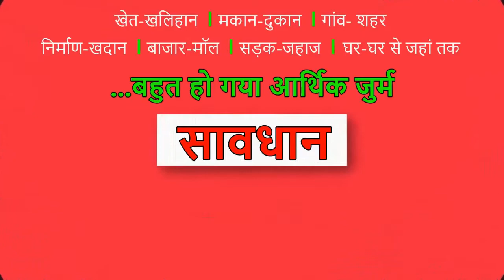KAMGAR_INDIA PROTEST SHOES_POLICE SINGHU_BORDER सिंघु_बॉर्डर प्रोटेस्ट किसान_आंदोलन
कामगार इंडिया KAMGAR INDIA is India's leading Youtube Channel. कामगार इंडिया YouTube channel offers latest news videos on DIFFERENT types as a श्रमिक मेहनतकश संगठित-असंगठित/ LABOUR HARD WORKING ORGANIZED UNORGANIZED with latest UPDATES. हां घंटी को दबाना ना भूले ताकि खबर सबसे पहले आप तक पहुंचे । खबर अच्छी लगे तो कमेंट करें और सभी को शेयर भी करें। श्रमिक मेहनतकश संगठित-असंगठित अन्य कार्यक्रमों का लाइव खबर कवरेज व प्रसारण के लिए डायल करें - व्हाट्सप्प – 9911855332

जूता पोलिस सेवा
गुरुद्वारा
 सिंघु बॉर्डर
 प्रोटेस्ट
किसान आंदोलन
 किसान धरना
फार्मर प्रोटेस्ट
Kamgar India
Shoe Police
 Service
Gurudwara
Singhu Border
Protest
 Kisan Andolan
Peasant Movement
Farmer Protest